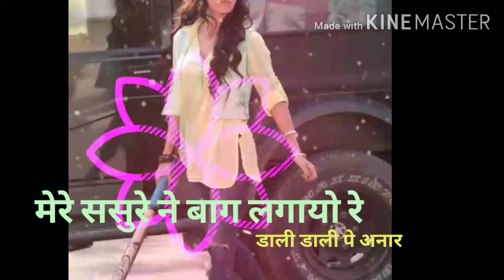mere sasure ne baag lgayo re dali dali pe anar//Anoop Gujjar deengli//lyrics status //Gujjar rasiya